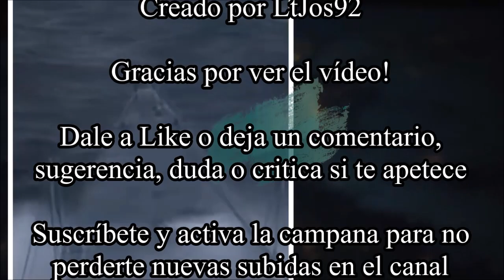Carros de combate británicos de la Segunda Guerra Mundial (Parte III)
Video dedicado a analizar los carros de combate británicos empleados durante la Segunda Guerra Mundial. En este video en concreto se analizaran los blindados de crucero o de caballería empleados en dicha guerra.

0:00 Intro
0:43 Introducción
1:20 Cruiser Mk. I (A9)
4:36 Cruiser Mk. II (A10)
8:21 Cruiser Mk. III (A13 Mk. I)
11:03 Cruiser Mk. IV (A13 Mk. II)
13:48 Cruiser Mk. V Covenanter (A13 Mk. III)
17:05 Cruiser Mk. VI Crusader (A15)
21:49 Cruiser Mk. VII Cavalier (A24)
23:48 Cruiser Mk. VIII (A27)
26:56 Cruiser Mk. VIII Centaur (A27L)
27:57 Cruiser Mk. VIII Cromwell (A28M)
30:27 A27 en acción
31:21 Challenger (A30)
33:42 Comet (A34)
37:00 Cierre y créditos